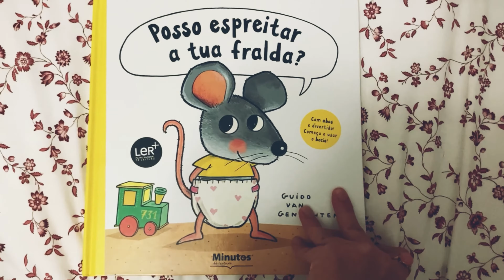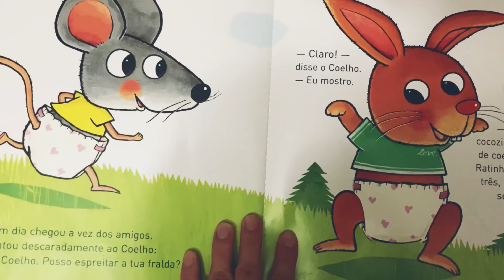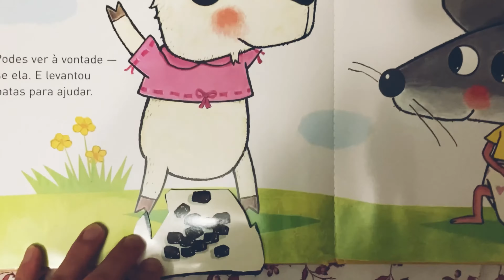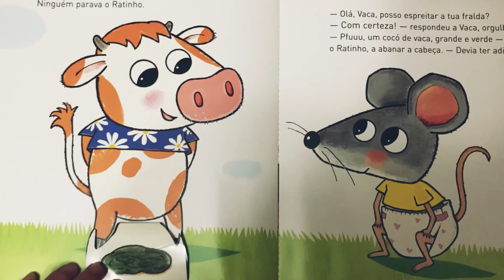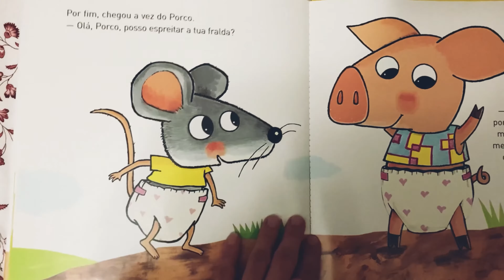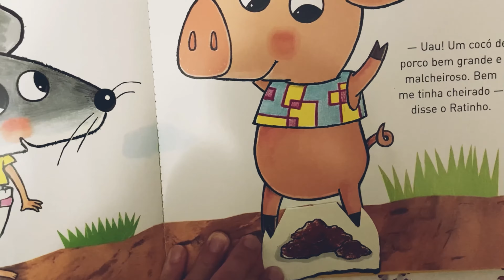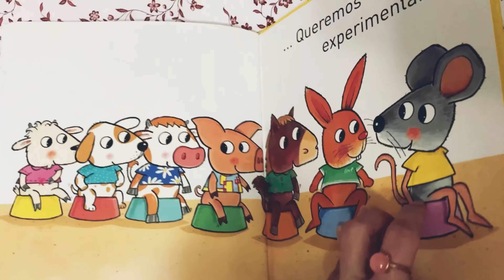Hora do Conto pela Bia: “Posso espreitar a tua fralda?” de Guido Van Genechten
Hora do Conto pela Bia: “Posso espreitar a tua fralda?”

Como não adorar esta história 😍

Uma forma tão divertida de ajudar as crianças a deixar as fraldas!